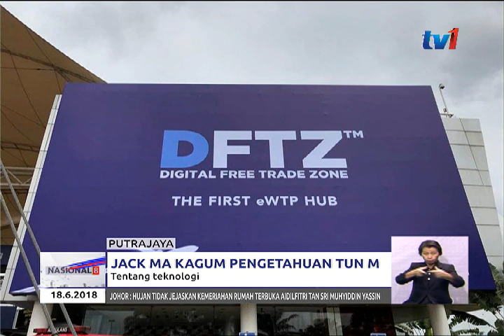JACK MA KAGUM PENGETAHUAN TUN M TENTANG TEKNOLOGI [18 JUN 2018]